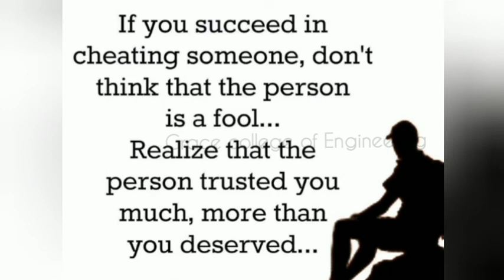Thought of the Day 16 - Be Trustworthy